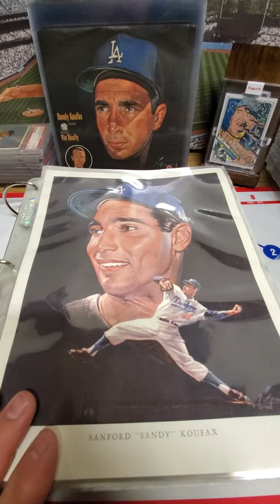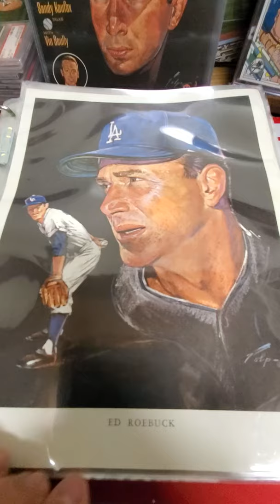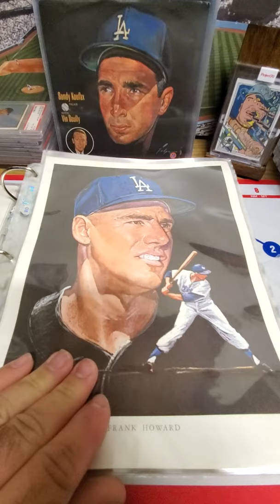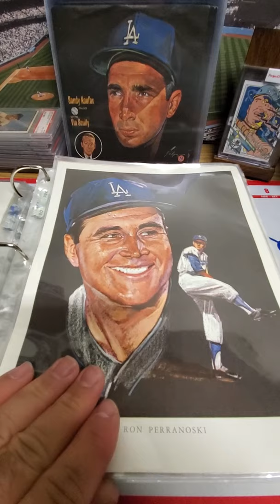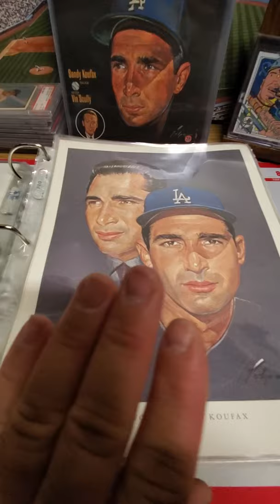1962 union 76 Dodgers prints by Nicholas Volpe